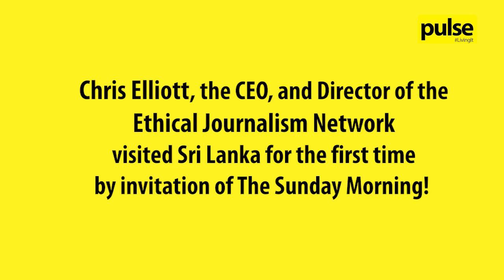Chris Elliott on Ethical Journalism in Sri Lanka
We delved into ethical journalism in Sri Lanka with the CEO and Director of the Ethical Journalism Network, Chris Elliott, who visited Sri Lanka for the first time by invitation of The Sunday Morning!